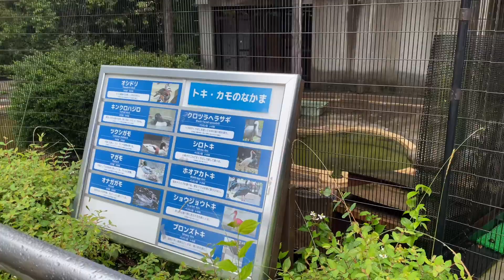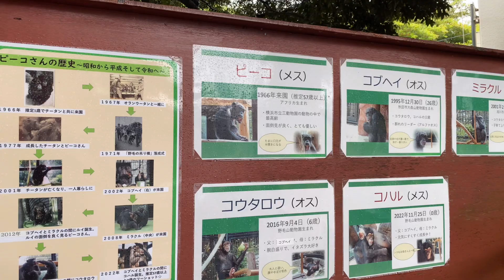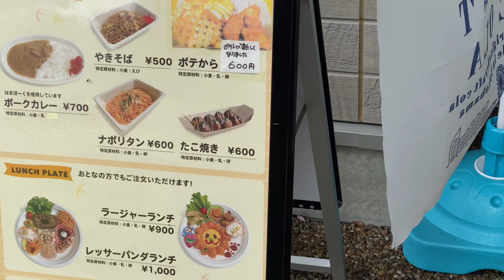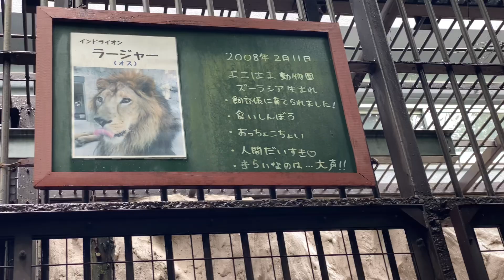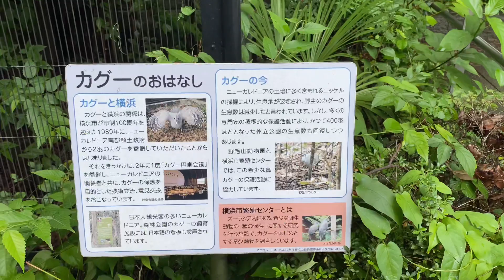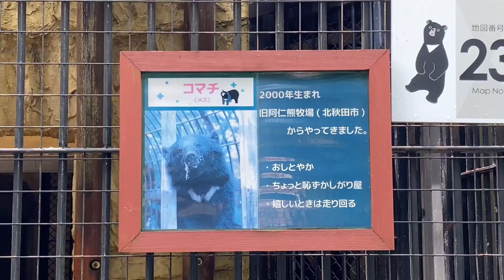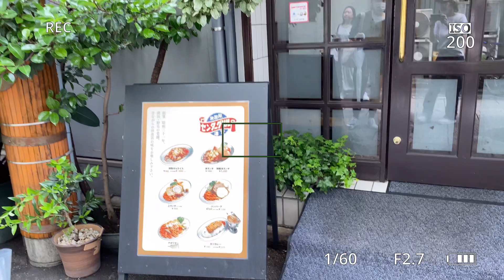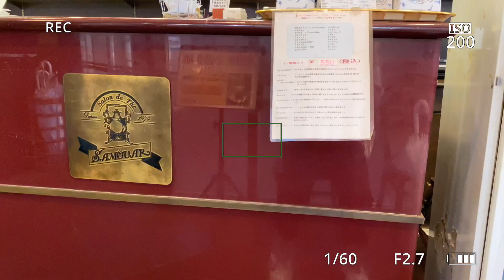【横浜・野毛】本当に無料でいいの？野毛山動物園／センターグリルのナポリタンは日本一❗️／サモアールロイヤルミルクティはNo1／twins BBA妹ソロ活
今回は、妹のシナモンのソロ活です。
一人で寂しいので友人のフロートさんとお散歩しました。

30年前に行ったのが最後の野毛山動物園に久しぶりに訪れました。
台風の影響で大雨でしたが、晴れ女のシナモンは晴れると信じて決行！
午後からは良いお天気になった動物園を散策し動物が大好きなシナモンはとても癒されました。

ランチは、トマトケチャップナポリタン発祥のセンターグリルさん。
お茶は、サモアールさんのアイスロイヤルミルクティー
二つのお店は最高に美味しいのでオススメです。

★twins BBA chay &cinnamonの「ふたごさんぽ」を応援宜しくお願い致します。
私達のお散歩動画で行ってみたいって思って頂けるように頑張ります。
そして登録して頂けるととても嬉しいです。